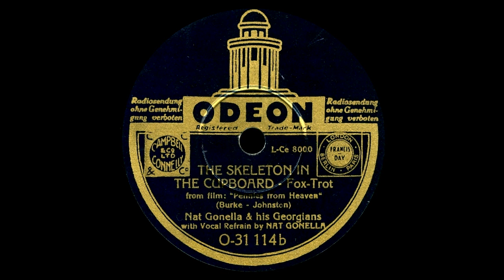The Skeleton In The Cupboard - Nat Gonella And His Georgians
Odeon
1937

The skeleton in the cupboard (closet)
Foxtrot from the film "Pennies from heaven"
By Burke & Johnston

Nat Gonella & His Georgians
Vocal Refrain by Nat Gonella

One of the supporting songs from the film "Pennies from heaven" on the German Odeon label, but quite a fun song nevertheless.